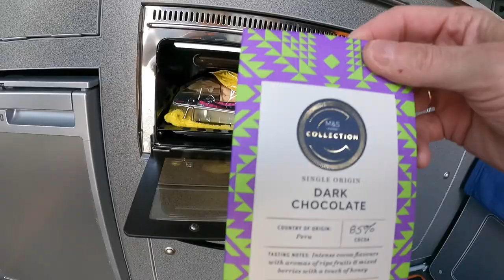Glencoe Offgrid Camping Photography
Join us as we stay over night in Glencoe all in the quest for a great photograph around Lochan an Alias, I hope you like the images in the video, if you do, please it a thumbs up and thank you so much for watching...